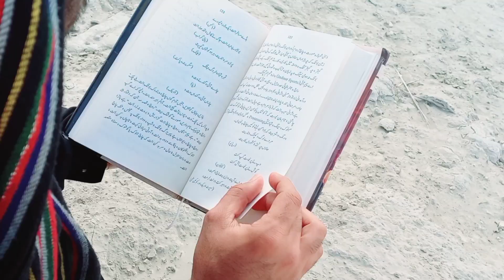Atta Imam Wanag pa harkasa int